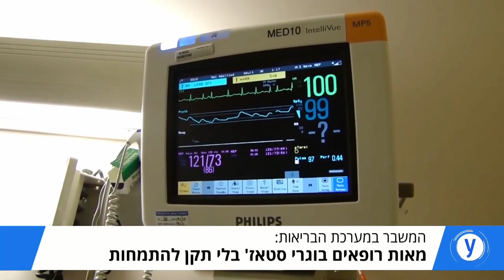המשבר במערכת הבריאות: מאות רופאים בלי תקן להתמחות - ריאיון באולפן עם ברק סגל לוי ורופא שמחכה להתמחות